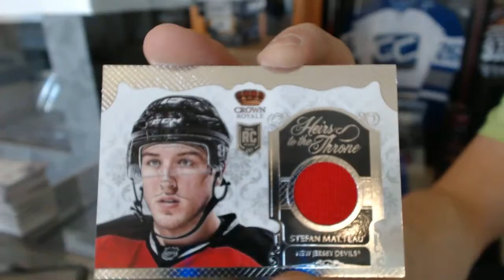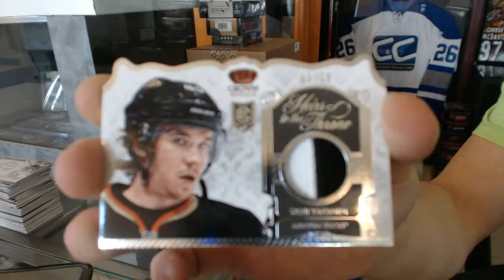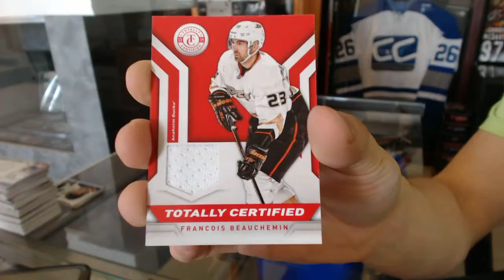13-14 Crown Royale & 13-14 Panini Totally Certified Hockey Box Break - C&C #6047